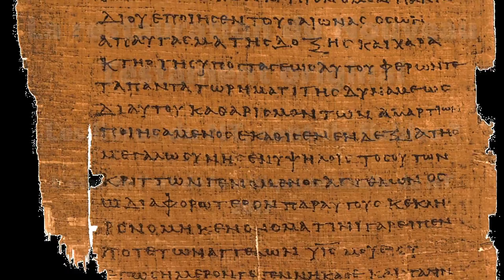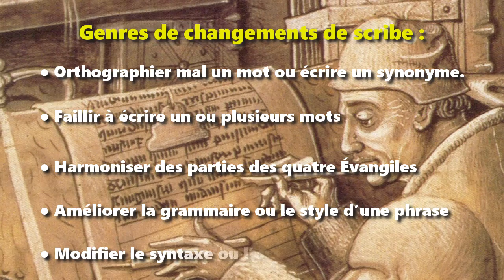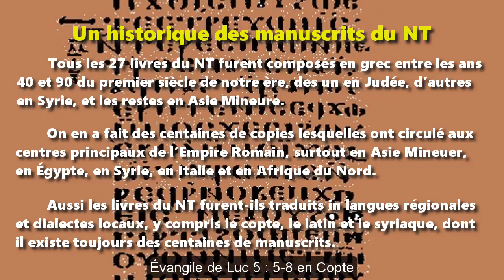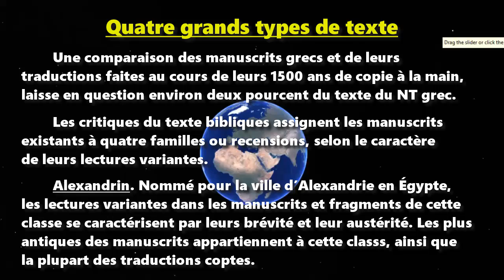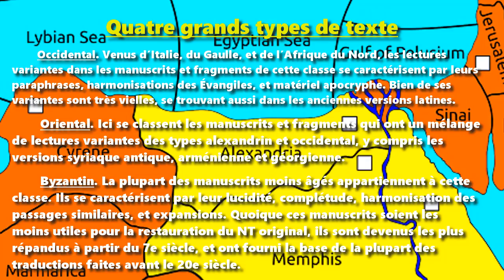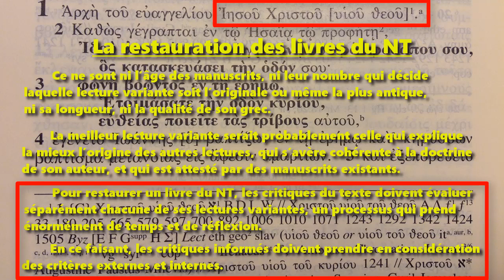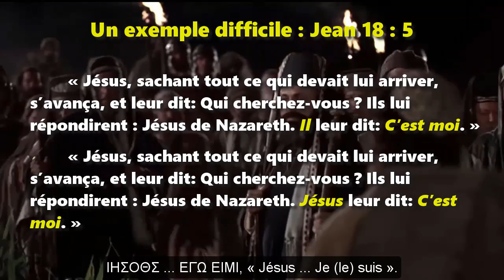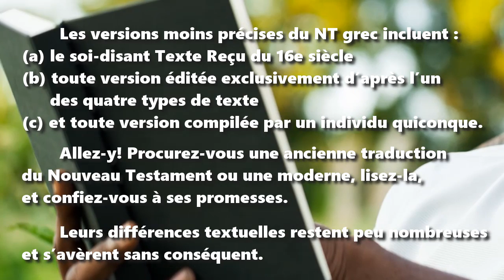La restauration du Nouveau Testament original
Les livres du NT, sont-ils fiables ?
L’état de l’art de la critique textuelle du NT